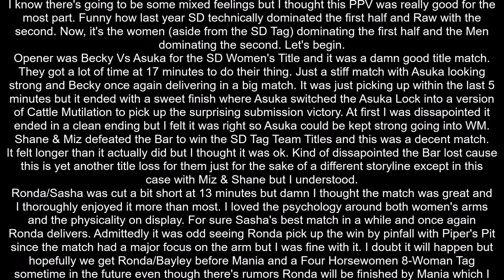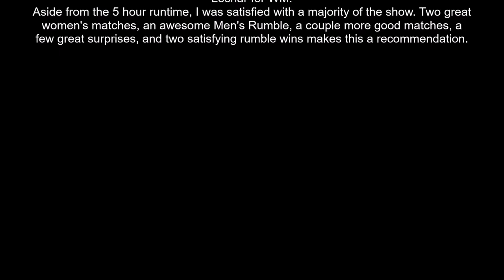WWE Royal Rumble 2019 Review